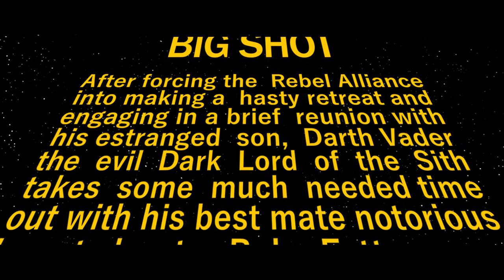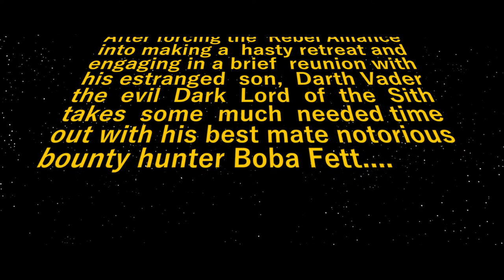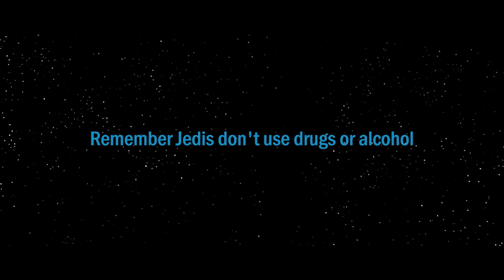Big Shot - Voodoo Browne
This started life as a short teaser trailer for a new track for Voodoo Browne's 3rd album but eventually evolved and expanded in to what you see now.

Filmed on a Canon 5D mk2, Nikon Nikkor 50mm f1.4 and 28mm f2.8.

To purchase John Williams score for Star Wars Episode IV: A New Hope please